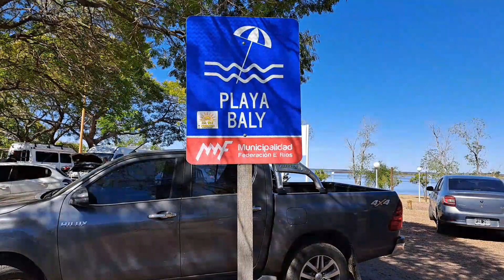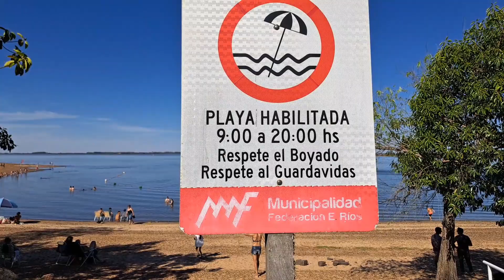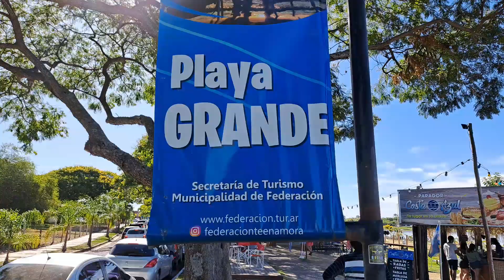La temperatura es lo de menos [Playas de Federación E.R]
Hoy les mostraré unas Playas de la ciudad Federación Entre Ríos, Argentina.
Federación se destaca mucho por sus termas y gran porcentaje de turistas, pero no quise dejar de lado lo que son sus playas.
Espero que el video les guste, un Abrazo grande.
Abrazos